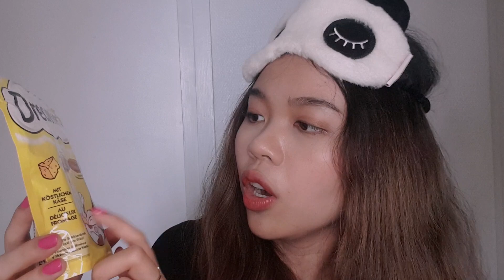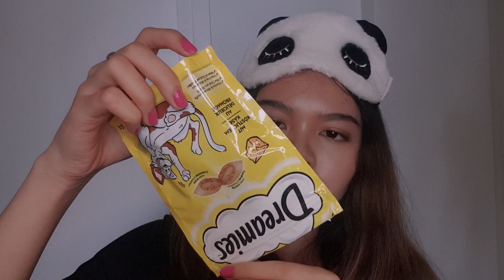ASMR Thai | Welcome to my Cat Toy Shop 🐈 | ร้านขายของเล่นแมว 🇹🇭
Hello my Little Fish 🐟 I am back with a Thai ASMR video of ASMR Thai | Welcome to my Cat Toy Shop 🐈 |  ร้านขายของเล่นแมว 🇹🇭

อย่าลืมใส่หูฟังด้วยนะคะ

I hope this video can share you some good vibes 🍃

📹Camera: Samsung 21
🎙️Mic: Blue Yeti
💻Edition: Adobe Premiere Pro